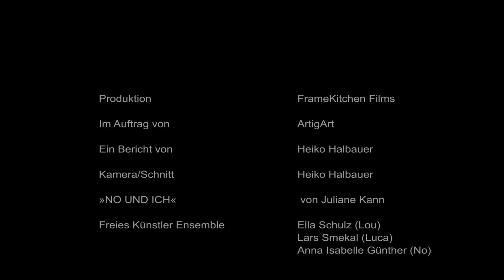»NO UND ICH« - ein Jugendstück mit brisantem Thema - FREIES KÜNSTLER ENSEMBLE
Drei junge Menschen, haben es sich vorgenommen »die Welt« auf den Kopf zu stellen. Ob es ihnen gelingt? »NO UND ICH« (von Juliane Kann) - ein Jugendstück mit einem interessanten Kernthema und zwar "Obdachlosigkeit".

Regie: Daniel Schrader
Mit den Schauspielern:
Anna Isabelle Günther
Lars Smekal
Ella Schulz

AKTUELLE TERMINE:
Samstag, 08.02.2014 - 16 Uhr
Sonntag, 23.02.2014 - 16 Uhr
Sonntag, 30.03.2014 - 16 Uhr